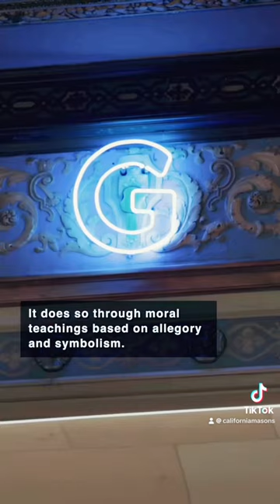In our positive awareness efforts, we are now on TikTok @CaliforniaMasons!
Curious about Masonry? In our efforts to increase positive awareness of the fraternity, we are officially on TikTok! Get ready for more exciting, in-depth videos and exclusive online content on California Freemasonry.